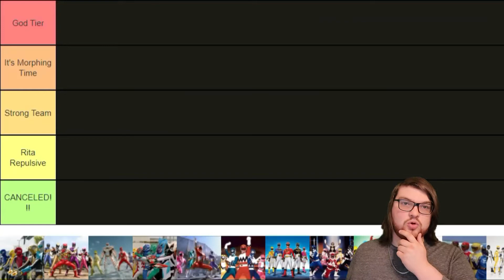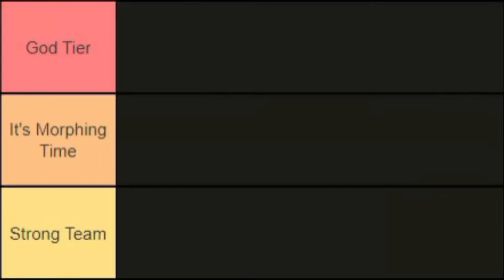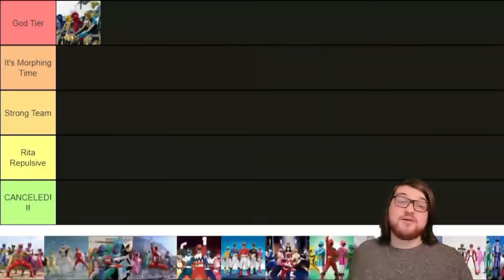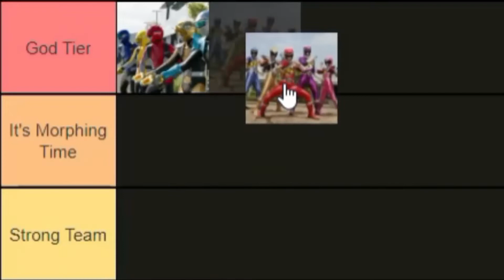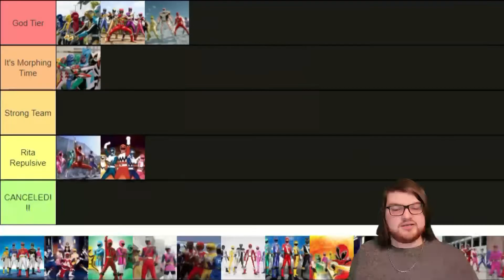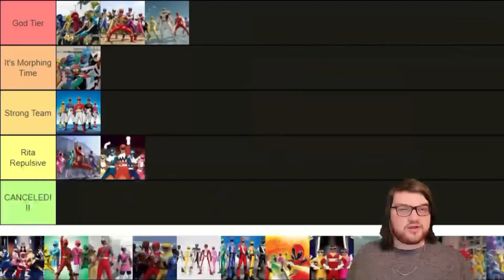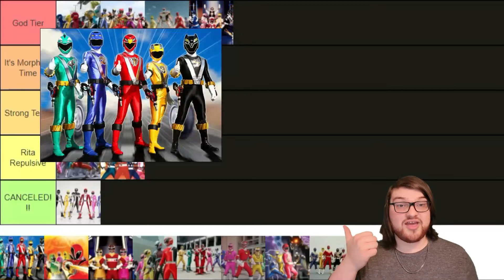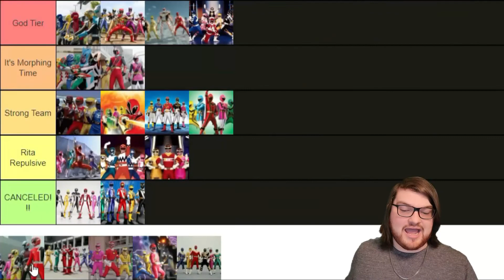Tier Up: Ranking Power Rangers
Power Rangers will always be a series that lives on forever I will genuinely fight you on that, please tell me if you disagree with any of my rankings in the comments